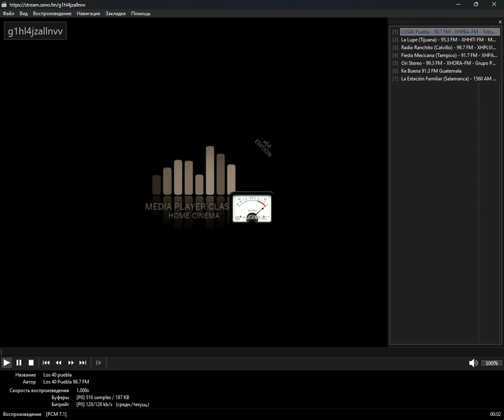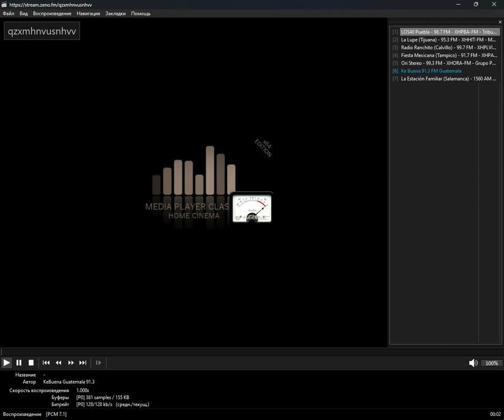programmes_radio - espanol (Media Player Classic Home Cinema) (14.11.2024)